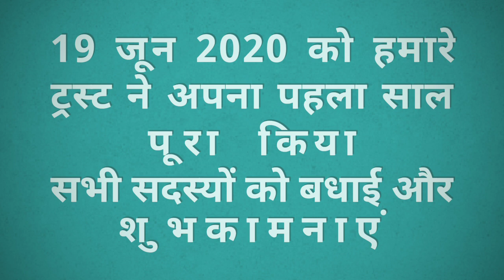First Annual day celebrate to disterbute plant in satnali (happy birthday song status )from satnali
पौधे लगाकर हमने हमारे ट्रस्ट एक छोटी सी पहल का पहला स्थापना दिवस मनाया

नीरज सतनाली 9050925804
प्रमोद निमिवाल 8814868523